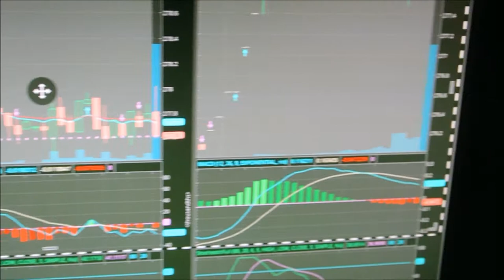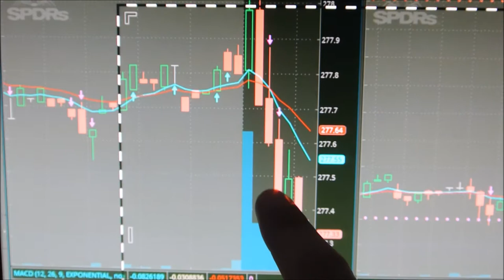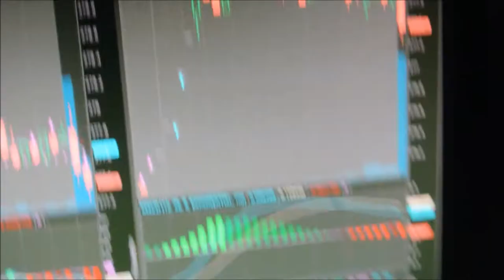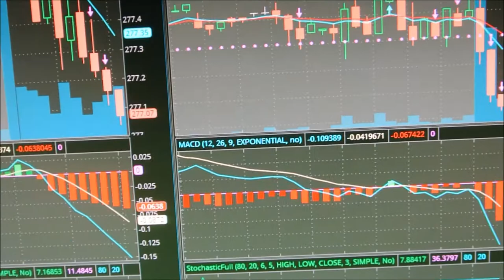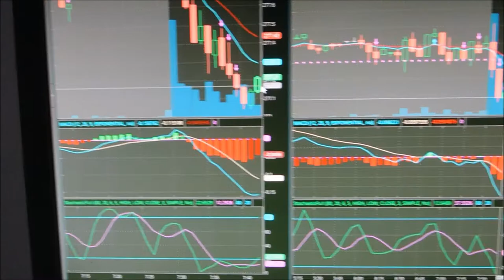Small Trade But Profitable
March 14, 2018 Trading day. Again, for the second day in a row, I wasn't able to get my screen recording software to work. I worked on it yesterday evening and got it working but this morning it was cranky. Nonetheless, I made a profitable trade. I am trading small money at the moment just to get my emotions 'in check'. but everything looks promising! On to the next one, lets keep making money!